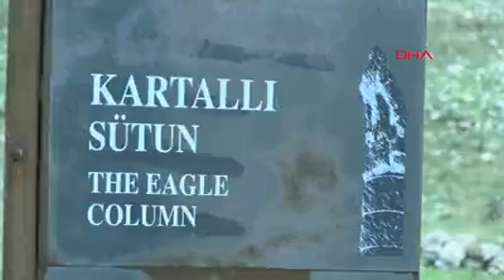Karakuş Tümülüsü'nün Yıkılan Sütunu Eski Haline Getirilecek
KÜLTÜR ve Turizm Bakan Yardımcısı Ahmet Misbah Demircan, depremlerin vurduğu Adıyaman’da yıkılan 2 bin yıllık geçmişe sahip Karakuş Tümülüsü’nün sütununun yeniden eski haline getirileceğini söyledi.Kahramanmaraş’ta 6 Şubat’ta meydana gelen depremlerin vurduğu Adıyaman’da binlerce evin yanı sıra Nemrut Dağı eteğinde yer alan Karakuş Tümülüsü de hasar gördü, bir sütunu devrildi. Kente gelen Kültür ve Turizm Bakan Yardımcısı Ahmet Misbah Demircan, Karakuş Tümülüsü’nün yıkılan sütununu inceledi.Depremlerin tarihi alanlar ve ören yerlerinde küçük çaplı hasarlar oluşturduğunu anlatan Ahmet Misbah Demircan, “Adıyaman ile özdeşleşmiş olan Nemrut’ta, depremin olumsuzluğuna rastlamadık. Yine burada Cendere Köprüsü binlerce yıllık yapı ve kullanılıyor olmasına rağmen hiçbir olumsuzluk yaşanmadığını tespit ettik. Perre Antik Kenti’nde de herhangi bir sorun yok. Kahta Kalesi’nde ufak tefek eksikliklerimiz var. Adıyaman Müzesi ve Arsemia ören yerimizde de ufak tefek hasarlarımız var. Bunları hızlı bir şekilde yaparak tekrar hizmete alacağız. Karakuş Tümülüsü’nde de bir sütun devrildi. Sütun üst üste dizilmiş taşlardan oluşuyor ve devrilen sütunun parçalarında kırılma ve dağılma olmadığı için şanslıyız. Bu anlamda ilgili teknik ekip burada gizemini de dikkate almak suretiyle taşları yeninden teknik ve bilim heyeti gözetiminde üst üste dizerek eski haline getirmeyi planlıyoruz” dedi.